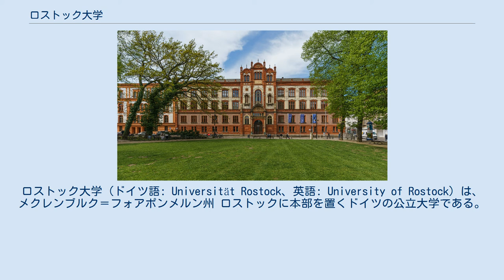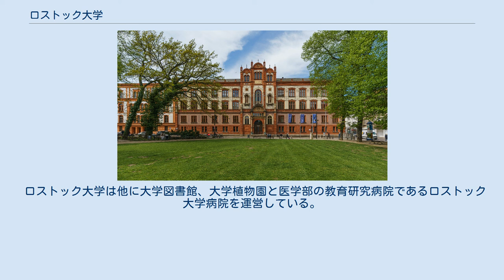ロストック大学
ロストック大学（ドイツ語: Universität Rostock、英語: University of Rostock）は、メクレンブルク＝フォアポンメルン州 ロストックに本部を置くドイツの公立大学である。
1419年に設置された。
 ロストック大学の本館・神学部キャンパス 世界で最も古い大学のひとつであり、ヨーロッパ大陸北部及びバルト海地域の大学としては最大にして最古のものである。
途切れることなく運営を続けている大学としてはドイツで三番目に古く、ヨーロッパ大学協会にも加盟している。
 1419年に教皇マルティヌス5世の認可により設立されており、北部ヨーロッパ最古の大学である。
 ドイツではロストック大学以前に5つの大学が作られており、ハイデルベルク大学が1386年、ケルン大学が1388年、エアフルト大学が1392年に、ヴュルツブルク大学が1402年に、ライプツィヒ大学が1409年に設立された。
このうち、ロストック大学より前から現在まで運営が途切れなく続いているのはハイデルベルク大学とライプツィヒ大学のみである。
このため、ロストック大学は継続して稼働している大学としてはドイツで三番目に古い。
 15世紀の間、ロストック大学は毎年400-500人の学生を受け入れており、これは当時としては多人数であった。
ロストックはこの頃のドイツで最大の大学のひとつであり、低地地方、スカンディナヴィア、バルト海に接するその他諸国からも多くの学生を受け入れていた。
政治的紛争や教会からの圧力を受け、1437年に大学はグライフスヴァルトに移動し、1443年まではそこにあった。
1487年から1488年まではリューベックで教育活動を行っていた。
この後の1542年、ロストックの街とその大学はともにプロテスタントの信仰を持つようになった。
人文主義とルター主義は大学の明確な特徴であった。
 三十年戦争（1618年–1648年） の後、ロストック大学の役割はごく地域的ものとなってしまった。
 大学の「所有権」が1827年にロストックの街から国（メクレンブルク＝シュヴェリーン大公国）に移譲されたが、これは良い影響をもたらした。
19世紀末には多数の建築物が作られ、ロストック大学はすぐにドイツの大学としてかつて同様の高い評価を取り戻すことができた。
 大学設立500周年記念の際、1919年11月12日に、アルベルト・アインシュタインとマックス・プランクが名誉博士号を授与された。
ロストック大学は世界で初めてアインシュタインに名誉学位を授与した高等教育機関となった。
この博士号はナチスがドイツを支配していた時代（1933年–1945年）も剥奪されることがなかった。
ナチスが学位剥奪命令を出していたことを考えると非常に興味深いことであるが、剥奪が行われなかった理由は不明である。
 ダーヴィッド・カッツ、ハンス・モラルほか数人は1933年にロストック大学での地位を失っている。
 第二次世界大戦が1945年に終わると、ロストック大学は在独ソ連軍政府（のちの東ドイツ）の管轄に入り、1946年2月24日に再開した。
法学部は1951年に閉鎖され、1950年に農学部が設置されたほか、造船学部が1951年に開設され、この学科は1963年に工学部となった。
ロストック大学は、伝統あるドイツの大学の中ではじめて工学部を開設した大学であった。
 1952年に航空学部が開設されたが、結局はドレスデンに移設されることになった。
1976年に大学は初代ドイツ民主共和国大統領ヴィルヘルム・ピークにちなんで、ヴィルヘルム・ピーク大学へと名称変更した。
この名称変更はドイツ再統一の後に取り消され、元の名前に戻った。
 1978年に大学はコーチン科学技術大学（CUSAT）とパートナーシップ協定を結び、CUSATの造船技術学科を発展させるための支援を提供し、教育課程の企画・整備を助けることとなった。
さらにロストック大学の教授陣がコーチン科学技術大学に派遣され、1980年代までとどまって教育設備の改善に携わった。
 ヨーロッパ大陸の多くの大学同様、ロストック大学は学部に分かれている。
学部の下に学科及び教授職が設置されている。
 以下、9つの学部に分かれている。
 大学はいくつかの独立した研究所を共同運営しており、以下のものが含まれる。
 ロストック大学は他に大学図書館、大学植物園と医学部の教育研究病院であるロストック大学病院を運営している。